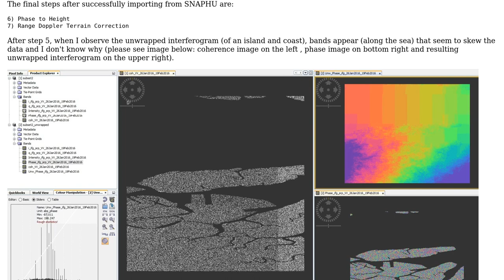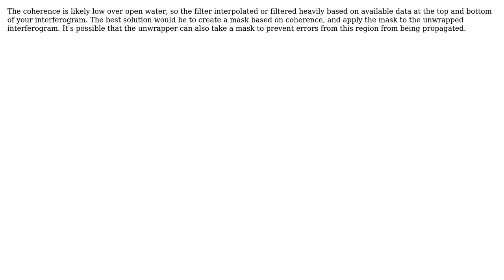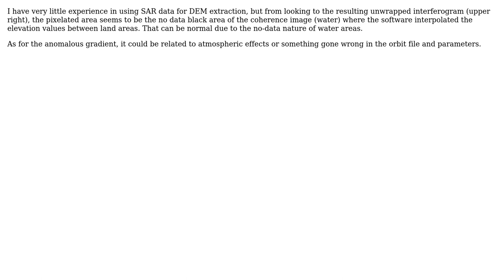GIS: Resolving Sentinel-1 Interferogram Unwrapping error when constructing DEM/DSM? (2 Solutions!!)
GIS: Resolving Sentinel-1 Interferogram Unwrapping error when constructing DEM/DSM?

With thanks & praise to God, and with thanks to the many people who have made this project possible! | Content (except music & images) licensed under CC BY-SA | Music | Images & others | With thanks to user Sotiris Valkaniotis user PolyGeo user green_socks user Benjamin and the Stack Exchange Network Trademarks are property of their respective owners. You are responsible for your own actions.